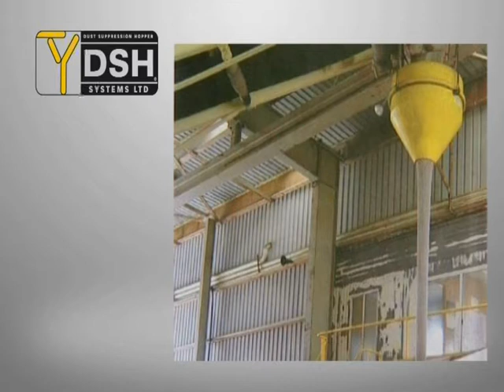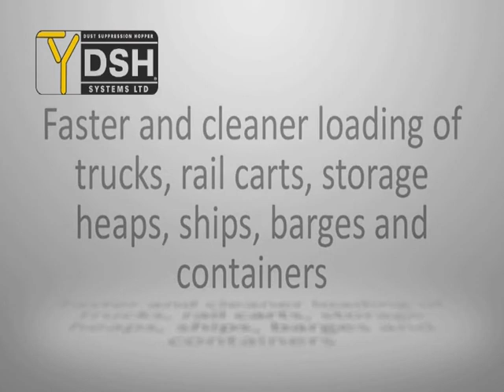DSH New Zealand dust suppression hopper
DSH New Zealand dust suppression hopper would reduce the dust emission of dry bulk material loading.